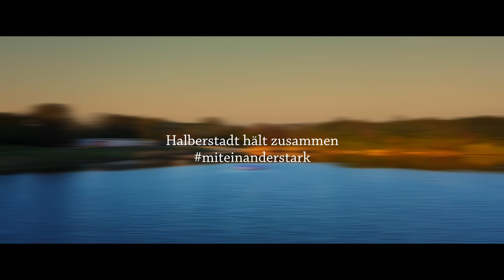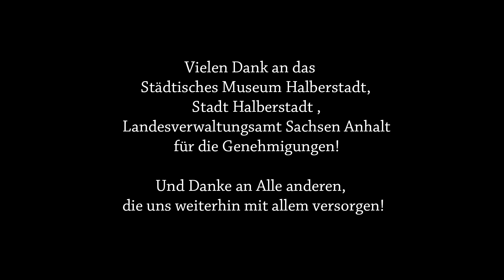2020 – ein Jahr, das in die Geschichte eingehen wird.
Das öffentliche Leben ruht. Eine unsichtbare Gefahr sorgt für einen Ausnahmezustand. Unsicherheit, Angst. Corona.
Es ist, als hätte jemand für uns alle die Pausetaste gedrückt.
Nun ist es an uns, diese Pause sinnvoll zu nutzen, innezuhalten ….
Fragen drängen sich auf. Wie geht es weiter nach der Zeit von Corona? Manches wird wie vorher sein, doch Vieles anders. Jede Krise birgt auch Chancen.
Was sind unsere Chancen?
Wir alle spüren dieses Gefühl von Neuanfang. Es ist Zeit für Innovationen.
Fortschritte in der Digitalisierung … starre Systeme werden plötzlich durchbrochen. Chats mit dem Hausarzt, Homeoffice, Prüfungsvorbereitung per Videokonferenz – Lösungen, die vor dem Coronavirus schon lange diskutiert wurden, werden nun zur Normalität.
Halberstädter Unternehmen beweisen Innovationskraft. Restaurants bieten Lieferdienste an, weil sie ihre Türen nicht mehr für Gäste öffnen dürfen. Floristen bieten individuell gestaltete Sträuße to go. Eine Tanzschule bringt Kinder und Erwachsene per Videostreams auf Youtube in Bewegung.
Unser großer Dank und absolute Hochachtung gelten denjenigen, die jetzt besonders gefordert sind.
Pflegepersonal, Ärzte, Krankenschwestern und Apotheken
Polizei, Feuerwehr und Sicherheitsdienste
Von der Verkäuferin bis zum LKW-Fahrer … Sie alle sind unsere Helden des Alltags.
Besinnung und Entschleunigung – Schonungslos wird uns vor Augen geführt, wie wichtig uns Familie und Freunde sind. Die Zeit miteinander. Wie wertvoll eine Umarmung ist.
In unseren Herzen rücken wir alle in diesen Tagen stärker zusammen. Wir sorgen uns um unsere Lieben und um die Alten und Schwachen unter uns.
Halberstadt hält zusammen. Das haben wir in der Vergangenheit schon oft bewiesen. Auch jetzt lassen wir uns nicht unterkriegen. Wir helfen einander, achten auf unsere Mitmenschen.
Diese Stärken müssen keine Krise fürchten: Menschlichkeit und Solidarität.

Wir blicken positiv in die Zukunft und freuen uns schon jetzt auf das lebendige Halberstadt nach Corona.

HALBERSTADT HÄLT ZUSAMMEN.